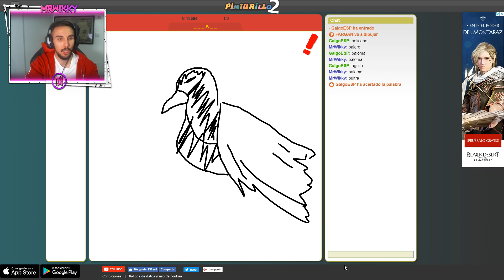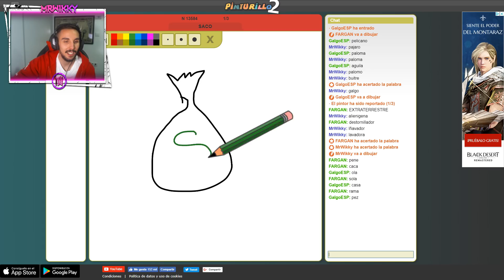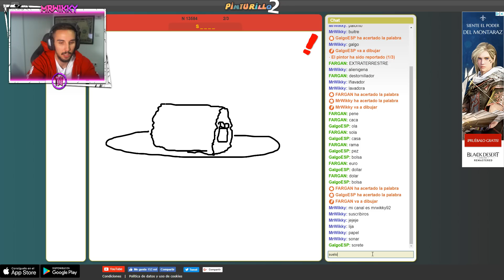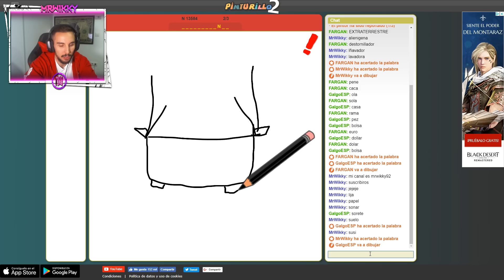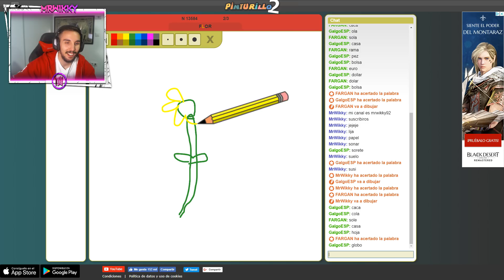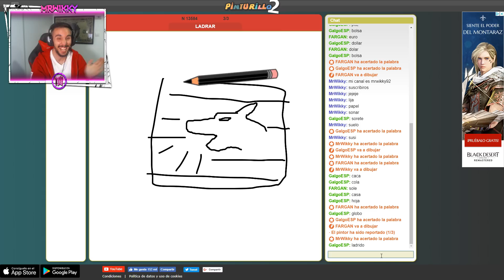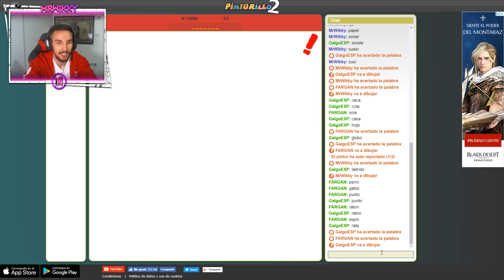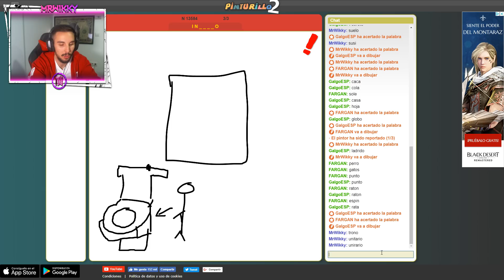LA URRACA DE FARGAN !!! PINTURILLO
👍Tu ME GUSTA me ayuda a mejorar día a día